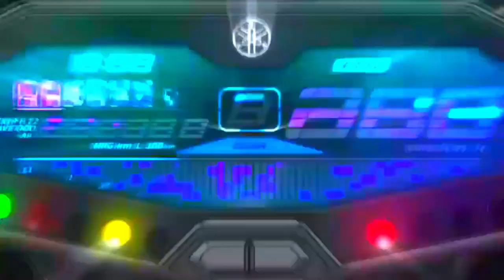YAMAHA MT-07 FZ-07 raw sound (no wind) | Cyclist comes out of nowhere!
Cyclist are annoying & dangerous here in the Philippines. The aren't regulated. Anyone who has a bicycle and crazy enough to ride in the busy streets of the city, is an accident waiting to happen.  These guys are like wild deers crossing the street.

Biking Law and Etiquettes
Many of the biking laws in the Philippines are similar to that in any other country. Some of the most common points include:

All bicyclists must use helmets while riding bikes.

A permanent and regular seat should be attached to every bicycle.

While travelling at night, use rear reflectors and reflective material on the front and rear of each pedal or simply use front lamps.

Apart from that the bill has imposed restrictions on anyone carrying more persons on a bicycle than it was designed to carry and parking bikes in areas which are not marked for bicycles. Also, once bike lanes have been established, people travelling in automobiles or motorcycles will be prohibited from driving in bike ways. Other general etiquettes of riding a bike anywhere in the world include:

Bicyclists must obey all traffic laws, including yielding to pedestrians.

Bikers must always keep at least one hand on the handlebars at all times.

Bicyclists should always stick to one lane and should not maneuver between vehicles.

Operators must report to local law enforcement, any accident involving either personal injury or property damage.

They must signal by hand if they have any intentions to stop or turn and give audible warnings whenever necessary to ensure safety.

Audio:
Vivo S1 PRO

0:00 Intro
0:32 Aurora Blvd.
1:50 C5
3:47 C5/Boni Serrano/Katipunan Interchange (Libis Tunnel)
8:03 Ortigas Ave.
9:46 C. Raymundo Ave.

Joshua 14:12-14
12. Now therefore give me this mountain, whereof the LORD spake in that day...
13. And Joshua blessed him, and gave unto Caleb, the son of Jephunneh Hebron for an inheritance.
14. Hebron therefore became the inheritance of Caleb, the son of Jephunneh the Kenezite unto this day, because he had fully followed the LORD God of Israel.